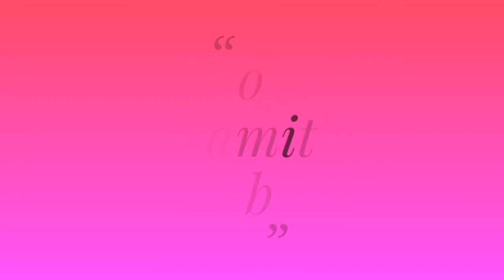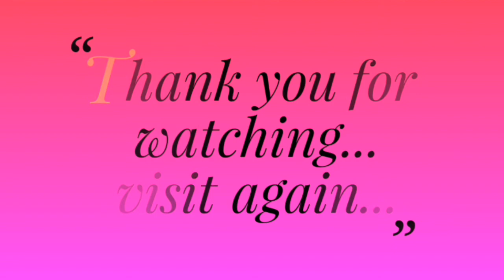My small மொட்டை மாடி garden / Open terrace garden .. Fun Garden Buildings view#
Terrence garden
My small terrace garden
Terrence garden ideas
How to grow plant at Terrence garden